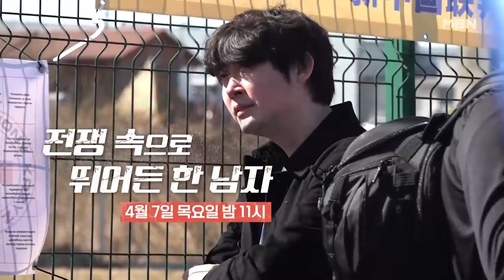탐사보도 스토리추적 M [1회] MBN 220407 방송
MBN ‹탐사보도 스토리추적M› 4월 7일 목요일 오후 11시 첫방송!